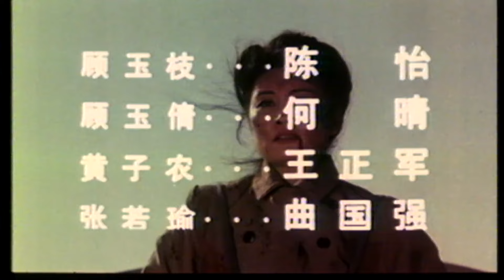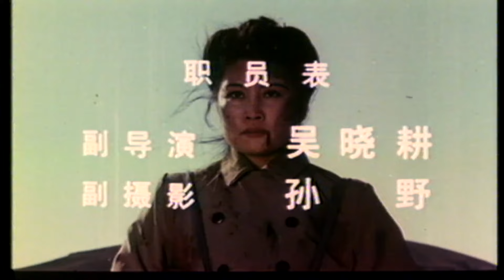《姐妹情仇》/ Enemies and Sisters 顾家千金生死对决，朝霞映红了陕北大地！剧情/冒险/惊悚电影 | 1080p Full Movie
【剧情简介】1941年，著名进步实业家顾炳勋先生在重庆不幸去世。顾先生的两位女儿顺玉枝和顾玉倩因此分道扬镳，成为互相对立的对手。这一切被顾家的私人保镖黄子农尽收眼底。由于信息泄露，重庆地下组织为延安运送的电台器材屡遭阻截。顾玉枝见状，毅然接受运送电台出重庆的任务。她决定借护送亡父灵位回陕西老家为名，将电台秘密运送到延安。

在飞往西安的飞机上，顾玉枝吃惊地发现已经成为军统成员的妹妹顾玉倩也在机舱内。顾玉枝巧妙地将电台转移，使在西安机场守候的特务头目余亚廷一无所获。地下党组织对再次发生的泄密事件高度重视，经过调查，发现是吴章屡次泄密。夜晚，顾玉枝潜入西北大旅社，解决了这个叛徒。然而，她却因此陷入了特务的包围。危急时刻，顾家的私人保镖黄子农赶到，他们一起突围成功。

为了截获电台，余亚廷带人假扮土匪潜伏在山中，伏击了运送电台的八路军办事处的卡车。当余亚廷正为此事庆祝时，顾玉枝冒着危险进入保安大院，抢走了装有电台的军车。清晨，军车即将驶入解放区，不料余亚廷和顾玉倩驾驶吉普车追杀而至。在一场激烈的对峙后，顾家姐妹从昏迷中苏醒，互相对峙。突然，黄子农用枪同时指向她们。顾玉倩终于明白杀害父亲的真凶正是黄子农。在枪声中，她带着悔恨离开了人间。

当枪声再次响起时，隐藏在顾家中的特务黄子农应声倒地，原来跟随余亚廷前来的张若瑜是我党地下党员，他一直暗中保护着顾玉枝。朝霞映红了陕北大地，顾玉枝掩埋了战友及妹妹的尸体，继续去完成她的使命。

【影片信息】
导演: 朱建新
编剧: 刘荣 / 余清泉
主演: 陈怡 / 何晴 / 王政钧 / 曲国强
制片国家/地区: 中国大陆
语言: 汉语普通话
上映日期: 1990
又名: Enemies and Sisters